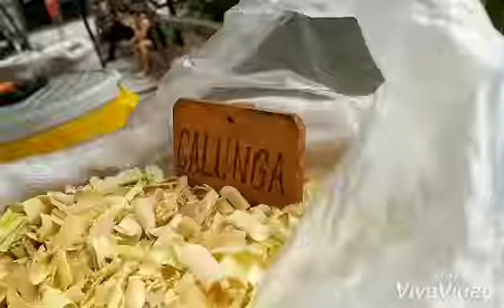Plantas quer Curam do Maranhão TRAZIDA PELOS OS índios EM FORMA DE GARRAFADAS E Plantas